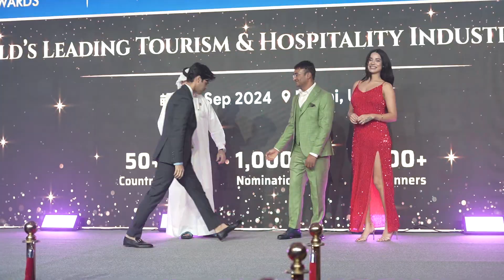International Spa & Beauty Awards Gala Ceremony - Winner Feedback from Sohum Spas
🌟 We are glad to announce that Sohum Spas has been awarded, the Best Wellness Spa - Country Level for the International Spa & Beauty Awards 2024 🌟